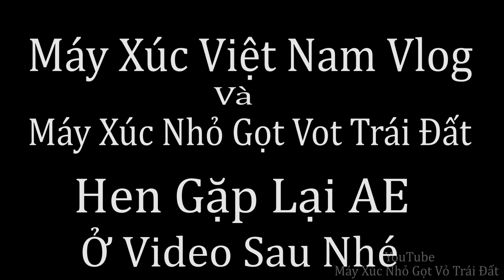Doosan Dx55-2011 San Mặt Bằng Cốt Đường Nông Thôn Rộng 6m Chuẩn Bị Đổ Bê Tông